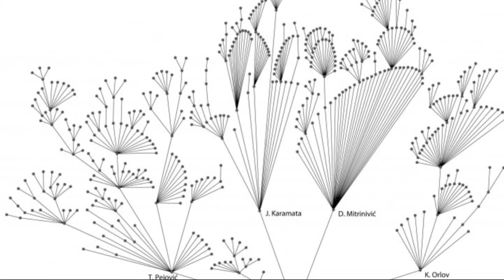Mihailo Petrović Alas (Михаило Петровић Алас) Biography - Serbian Mathematician and Inventor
Mihailo Petrović Alas (Serbian Cyrillic: Михаило Петровић Алас; 6 May 1868 – 8 June 1943), was an influential Serbian mathematician and inventor. He was also a distinguished professor at Belgrade University, an academic, fisherman, writer, publicist, musician, businessman, traveler and volunteer in the Balkan Wars, the First and Second World Wars. He was a student of Henri Poincaré, Paul Painlevé, Charles Hermite and Émile Picard. Petrović contributed significantly to the study of differential equations and phenomenology, founded engineering mathematics in Serbia, and invented one of the first prototypes of a hydraulic analog computer.